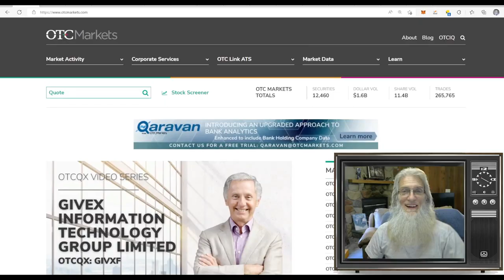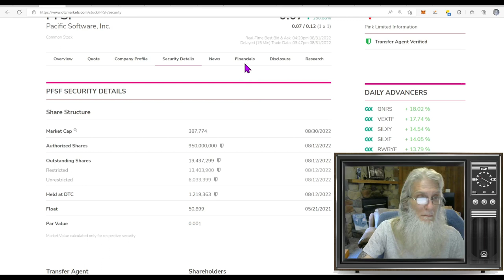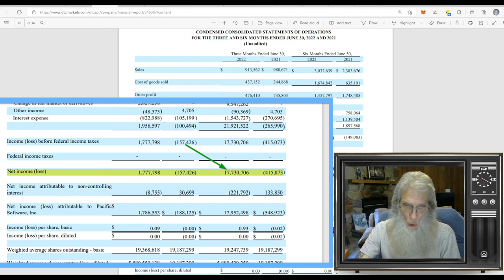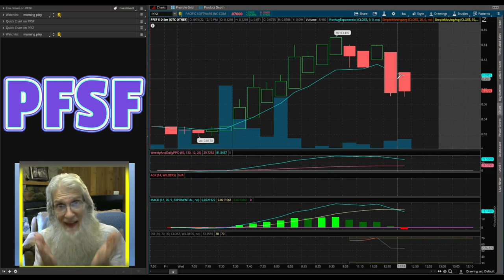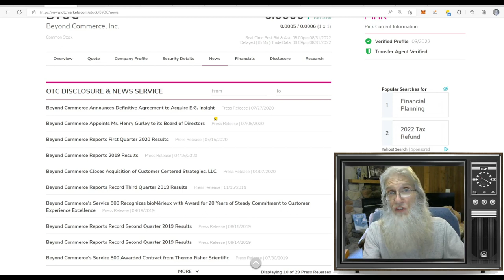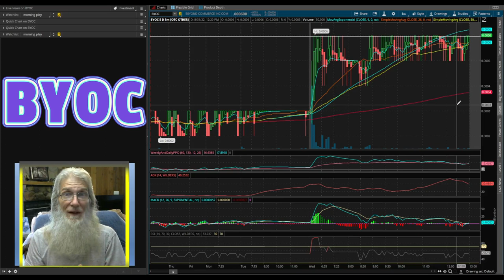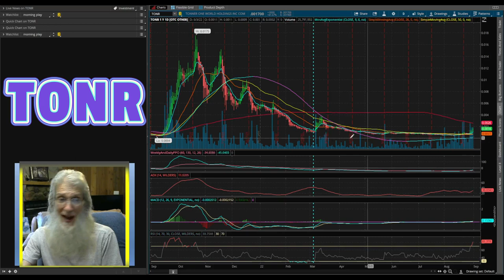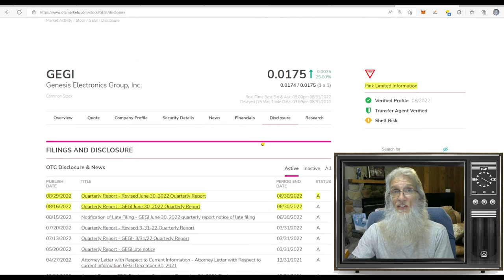Going Pink & Closing Deal Bring the Big Bucks 🧙‍♂️Zidar-On Top & Hot Penny Stocks🔥 $PFSF~$TONR~$BYOC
In this episode we look at three stocks taking gains on catalysts really not in the news. All three though are making changes that have investors excited.